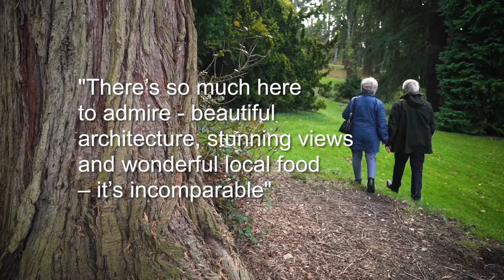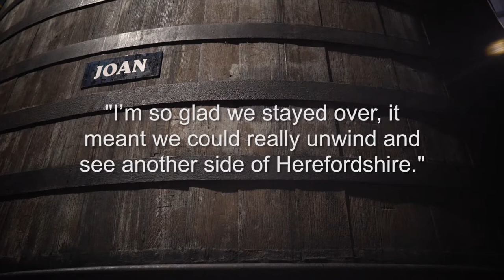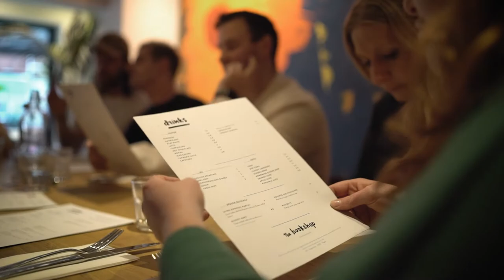Herefordshire - A Great Place To Visit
Rural Media's 'The Great Place' project aims to empower communities to redefine what makes Herefordshire a great place, while championing and strengthening the vital role culture and heritage plays in a rural county’s social and economic future.